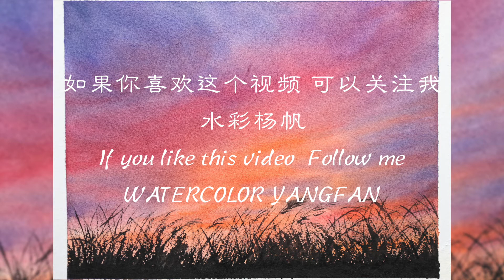【简单水彩教程】田野上的黄昏 水彩画新手教程 watercolor tutorial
使用工具：
纸：阿诗 185克 中粗纹
颜料：M.GRAHAM 24色管装
Music Atelier Amacha